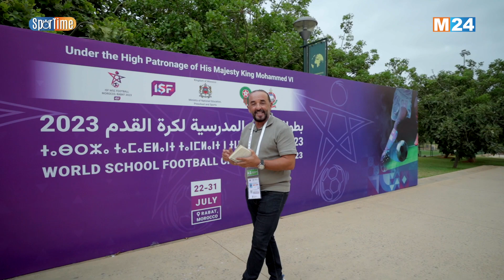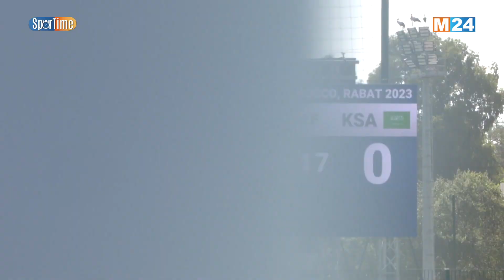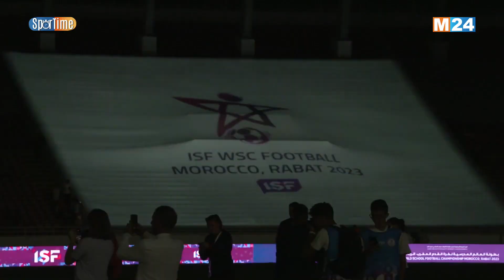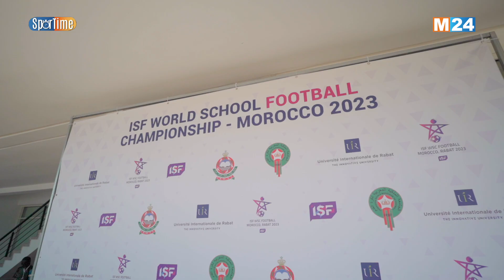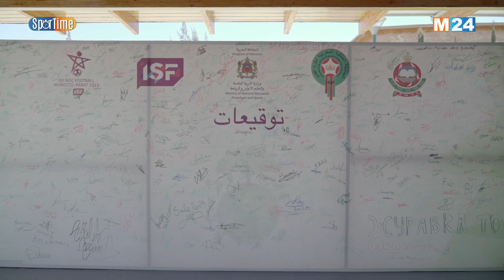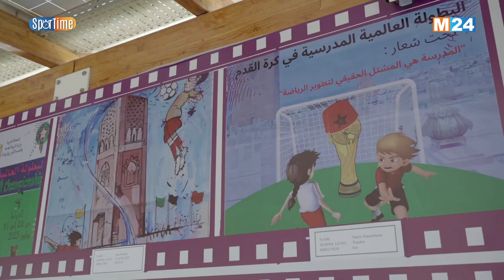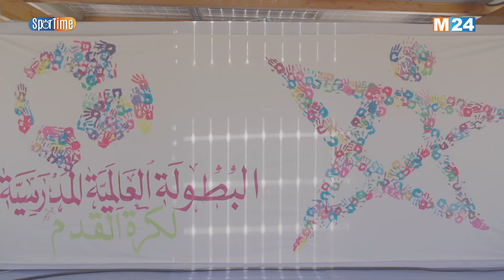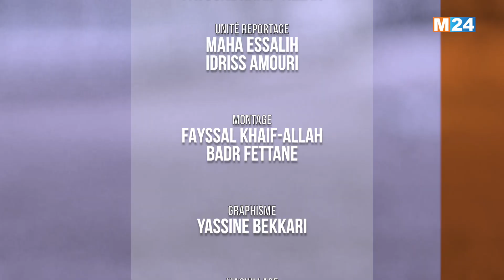ناصر لارگيط و عبد السلام ميلي ضيفا برنامج سبورتايم مع مراد متوكل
لمتابعتنا

لتحميل التطبيق